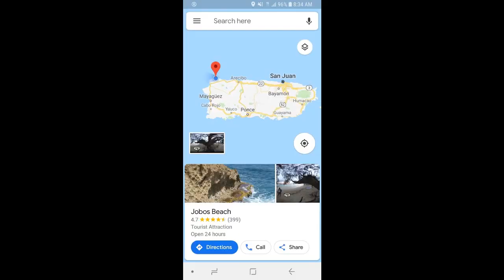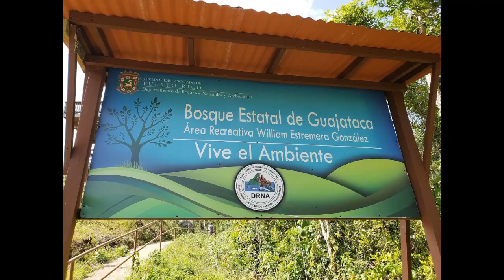Brocation in Puerto Rico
Just speed with my friends touring from aguadilla to San sebastian.